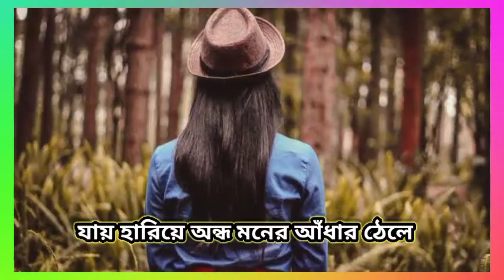konsa alor sapno niya jano amay/কোন সে আলোর সপ্ন নিয়ে যেন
kosa alor sapno  niya jano amay
kon pakhi tar dusahosar dana mala status
kon pakhi tar dusahosar dana mala song
kon pakhi tar dusahosar dana mala ringtone
konsa  alor sapno  niya jano amay status
konsa  alor sapno  niya jano amay ringtone
konsa  alor sapno  niya jano amay whatsapp status
whatsapp status
kon se alor swapna niye
bengali
bengali songs
Konsa alor swapno niye
bengali film hits
bengali film hits by asha bhosle
viral bengali song
কোন সে আলোর স্বপ্ন নিয়ে কারাওকে